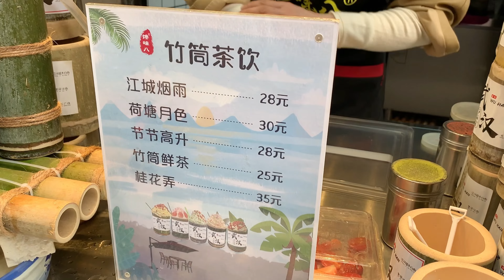Vlog｜梦想还是要有的。任何事情在做的过程当中等待是必须要经历的过程。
北美创业
One day in my lifeone day in your lifeproductive day in my lifeday in my life vlogschool day in my lifea day in my lifea productive day in my lifeday in the lifea day in my life vlogVlogmini vlogvloggerproductive vlogdaily vlogstudy vlogcollege vlogproductive day in the lifeweekly vlogschool vlogaesthetic vlogweekend vlogmorning routinerealistic day in my lifeproductive morning routine